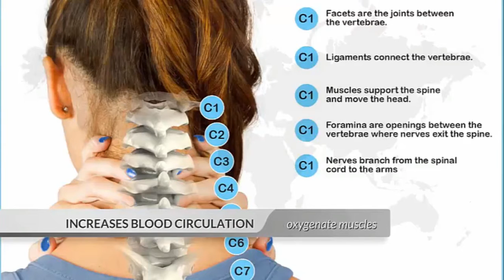INFLATABLE CERVICAL NECK TRACTION BRACE